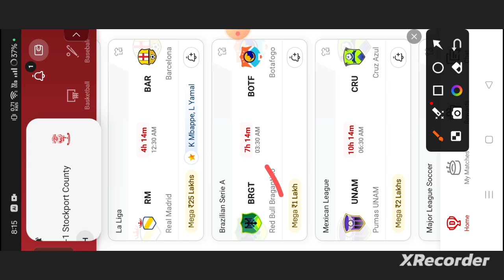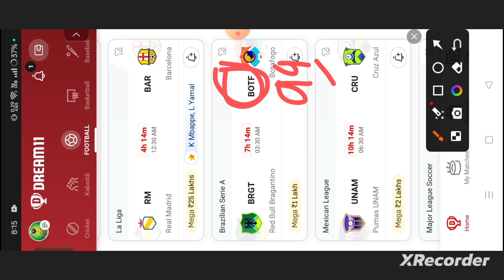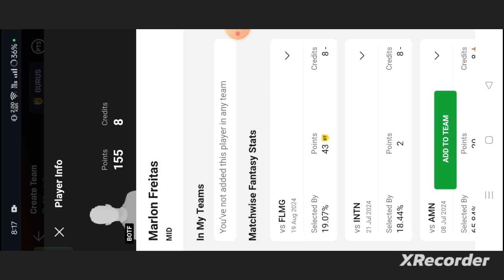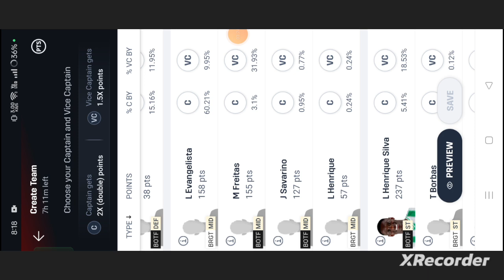BRGT vs BOTF Football dream11 team | BRGT vs BOTF Football dream11 team prediction of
own risk"

1. This analysis  is based on my

2.Dream11 takes great care to comply with all central and state legislation in India to ensure that  users are fully protected. Every contest on platform is carefully designed to comply with applicable statutes and regulations in India.

Thanks